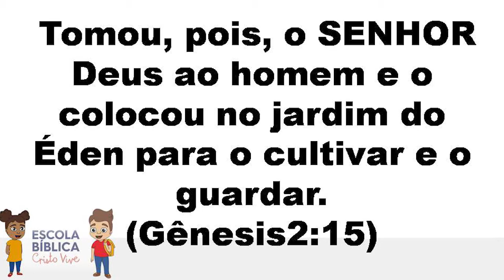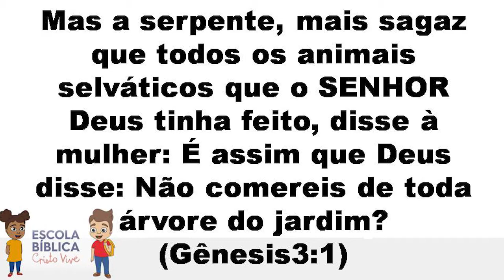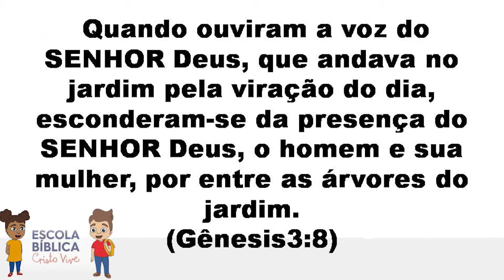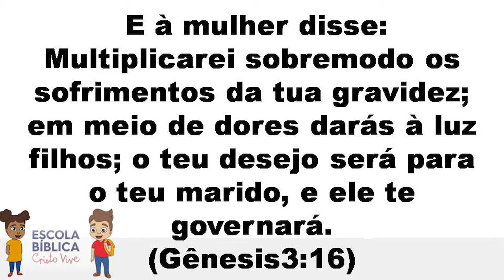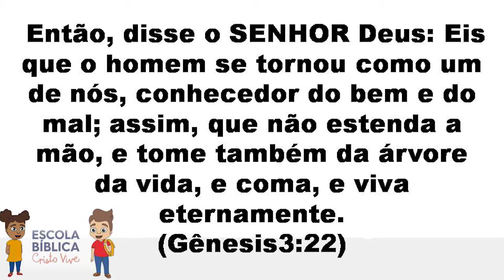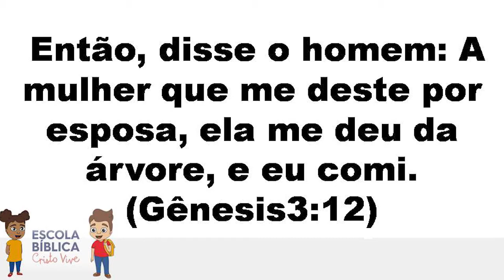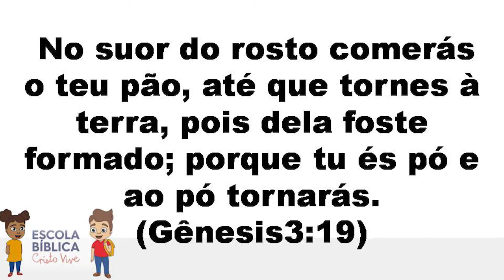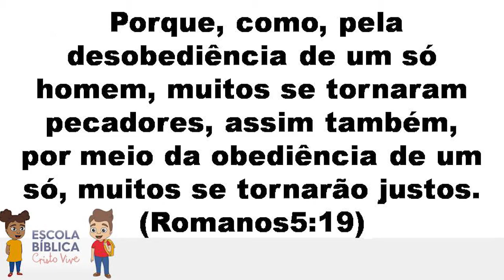A queda do homem 7 a 9 Anos - Aula 03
Igreja Evangélica Cristo Vive
Escola Bíblica de Crianças

Idade: 7 a 9 anos
Prof. Claudia

A queda do homem
(Gênesis 3:1–24)

Através da história da queda do homem, mostrar as consequências da desobediência (aos pais, aos professores, aos mais velhos etc.)